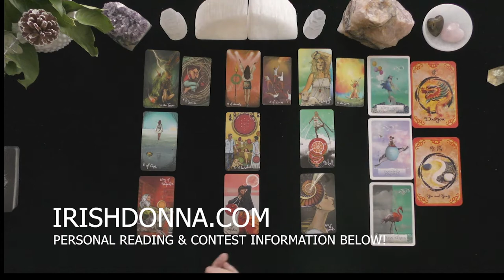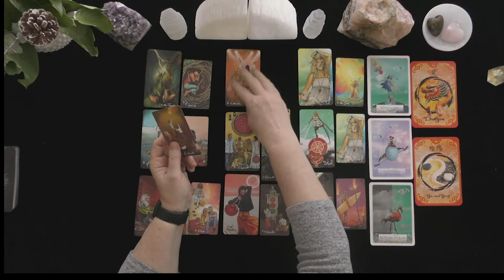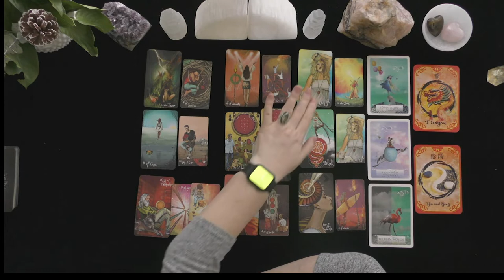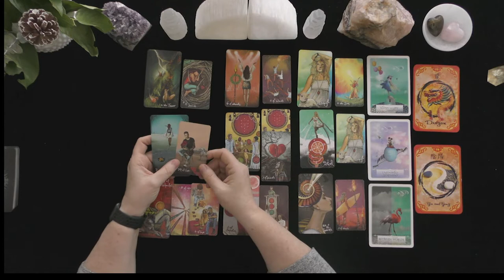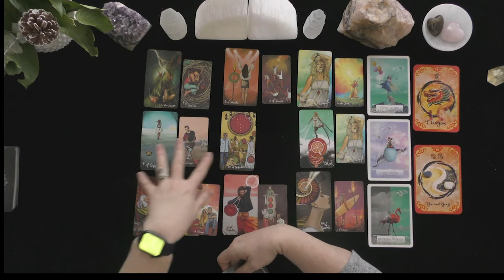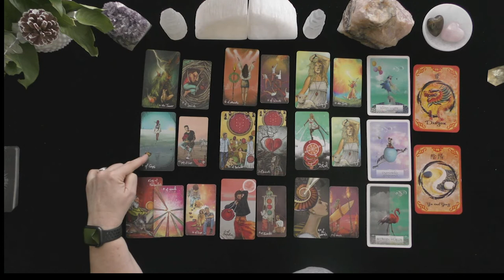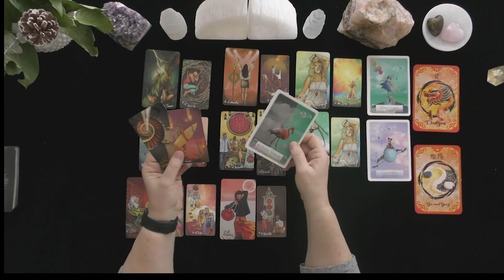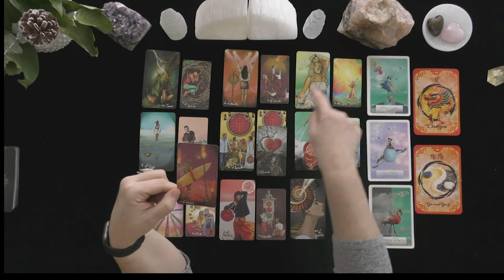PISCES~LOVE & GOOD FORTUNE SHINE DOWN FROM ABOVE!~LOVE TAROT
PISCES~LOVE & GOOD FORTUNE SHINE DOWN FROM ABOVE!~LOVE TAROT~2021~TIMELESS LOVE TAROT READING

HOW TO FIND OUT IF YOU WON:
 1. CHECK THE COMMUNITY PAGE ON THE 1st DAY OF THE MONTH

EXTENDED VIDEO LINK FOR THIS VIDEO:
Extended Readings Cover the Following topics:
1. Deep dive into poi'S/lover's emotions, thoughts, intentions, and actions.
2. Deep dive into what is happening in their lives & motivating their actions.
3. Clarify cards that are challenging.
4. Love Messages if your love had the courage to speak their truth.
5. "Shadow" spread reveals POI's person shows their ability to manifest a positive relationship with you.
6.***New Love Card reading ONLY WHEN THE PRIMARY READING AND EXTENDED READINGS ABOUT THE ORIGINAL POI DO NOT APPEAR TO HAVE A CHANCE FOR A GOOD OUTCOME.

5 INDEPENDENTLY VETTED RATING
5.0 RATED! 7504+ REVIEWS 22782 + ONLINE READINGS

OPTIONS INCLUDE{
20 MINUTE VIDEO READING: LOVER'S THOUGHTS FEELINGS, INTENTIONS, & ACTIONS $ 60.
25 MINUTE EX-RETURN VIDEO READING?  $ 75.00
20 MINUTE TELEPHONE READING $ 60.
30 MINUTE EMERGENCY (GUARANTEED WITHIN 24 HOURS OF YOUR PURCHASE TIME LOCAL TO ME. $180.